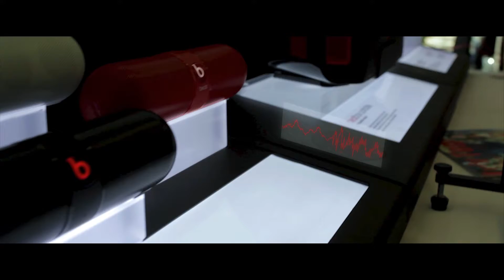Вечірка Львівського тижня моди 2014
LFW AFTREPARTY 2014 / Вечірка Львівського тижня моди 2014